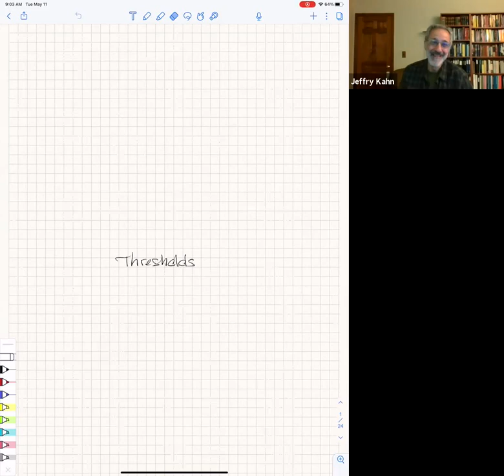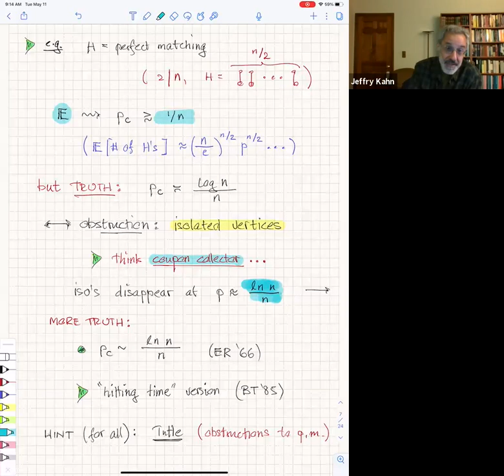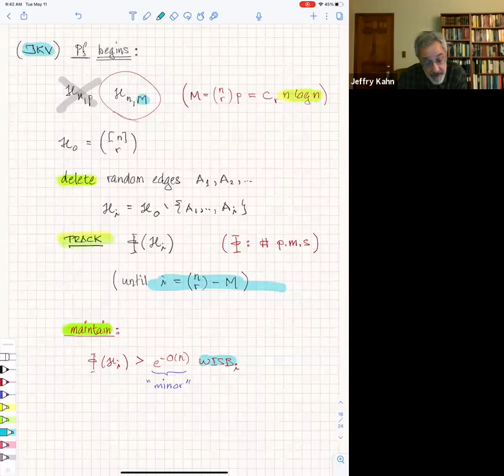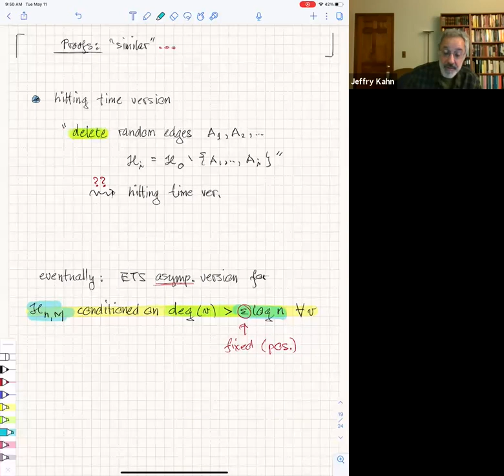Thresholds - Jeff Kahn (Rutgers)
Thresholds for increasing properties are a central concern in probabilistic combinatorics and elsewhere. (An increasing property, say F, is a superset-closed family of subsets of some [here finite] set X, and the "threshold question" for such an F asks, roughly, about how many random elements of X should one choose to make it likely that the resulting set lies in F? For example: about how many random edges from the complete graph on n vertices are typically required to produce a Hamiltonian cycle?).

We will try to give some brief perspective on this area and mention a few recent highlights.